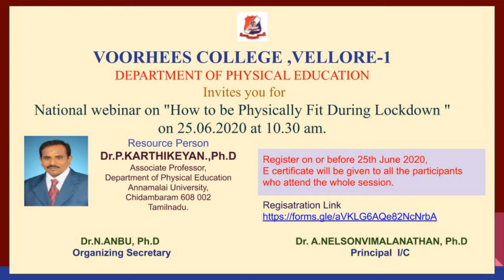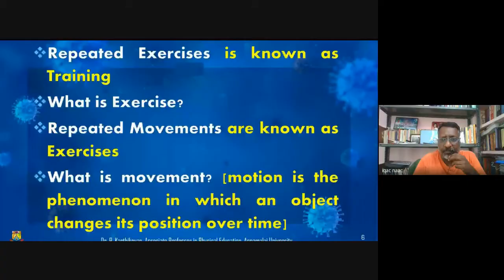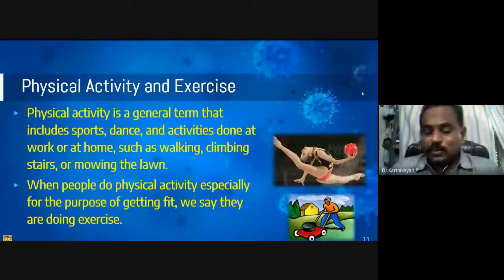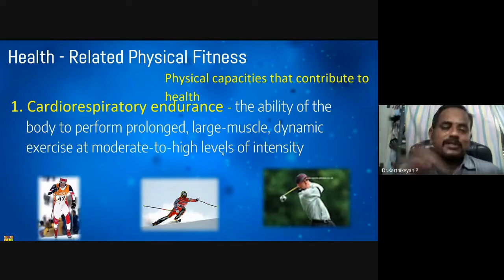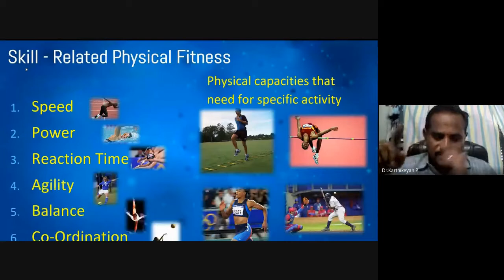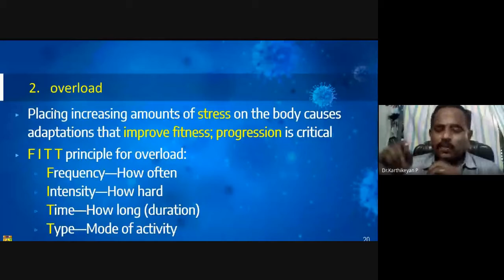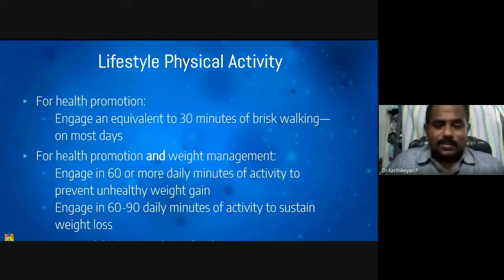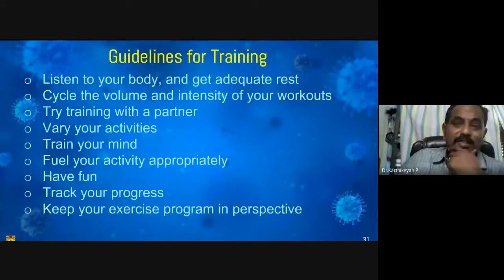How to be Physically Fit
Department of Physical Education, Voorhees College, Vellore-1